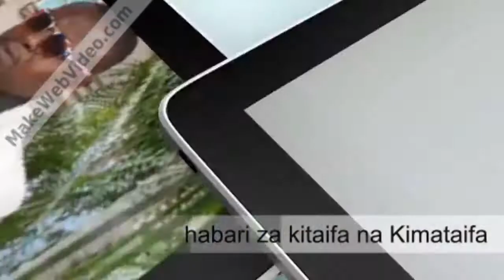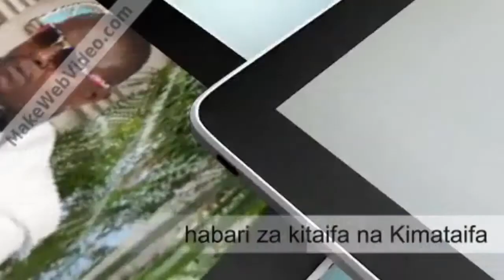MOROGORO- DC GAIRO AWAFAGILIA MWENYEKITI WA HALMASHAURI NA MKURUGENZI WAKE.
Ngwenje Tv- Kufuatia utekelezaji mzuri wa miradi ya wananchi mkuu wa Wilaya ya Gairo amewapongeza mwenyekiti wa halmashauri ya Gairo Mkurugenzi na Madiwani kwa utekelezaji mzuri wa miradi ya wananchi.